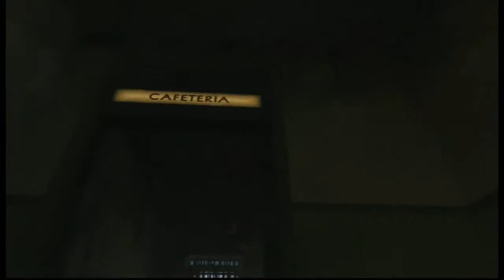[BO2]Comment construire l'Acidgat MOTD (Pièce)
Hey,on se retrouve pour une nouvelle vidéo sur BO2,mob of the dead.Pour vous montrez comment construire l'ACIDGAT .Pour l'avoir il vous faut les 3 pièces ,puis la blundergat sinon elle vous servira à rien .Bonne Vidéo ! .